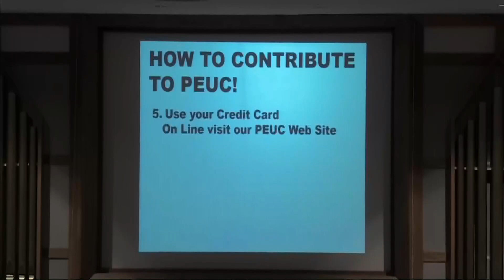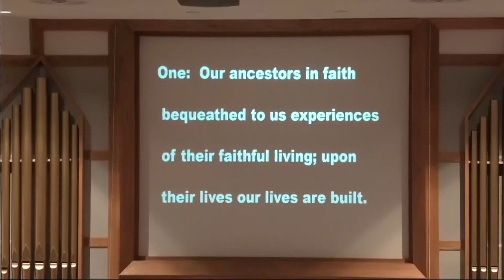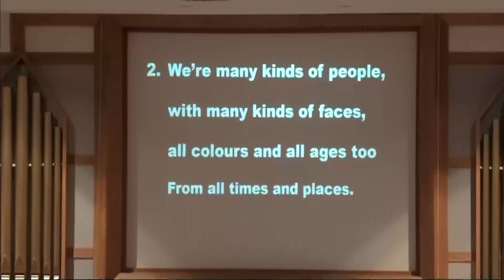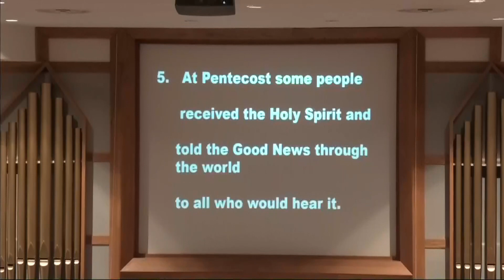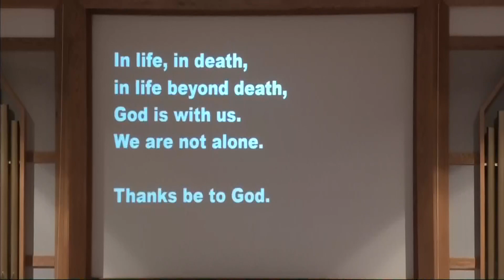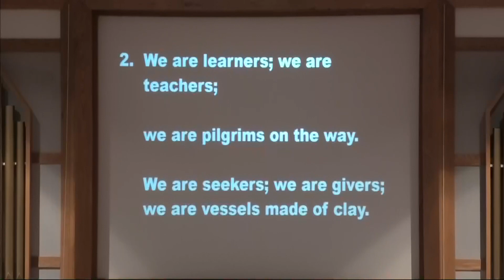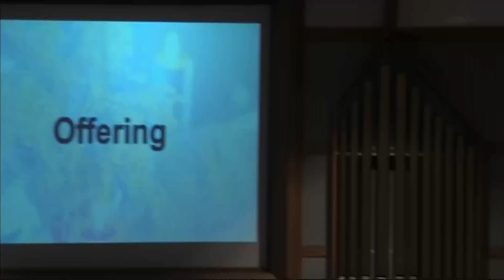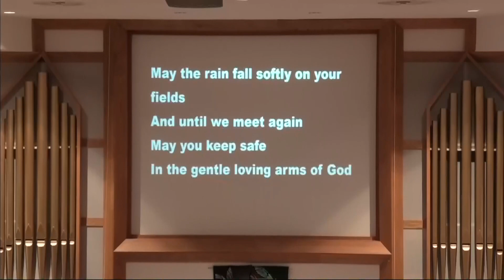PEUC20240609worship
Port Elgin United Church Sunday Worship with Rev Doug Kaufman leading worship.  Jenny Robinson leading music.